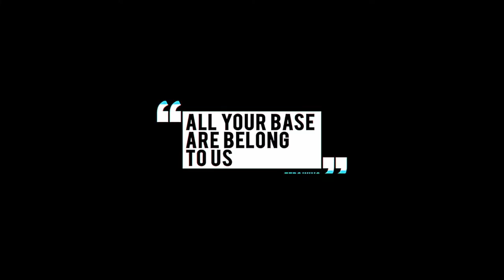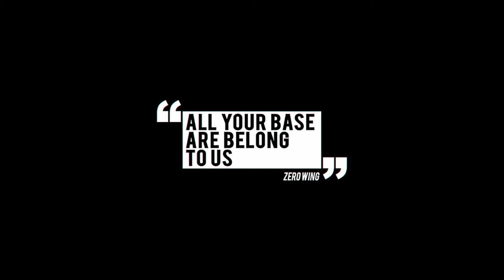Vídeo Reseña: PES2019